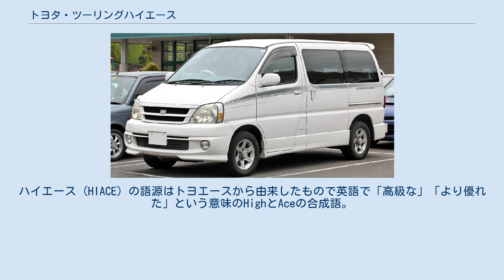トヨタ・ツーリングハイエース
ツーリングハイエース（Touring Hiace）はトヨタ自動車が1999年から2002年まで生産・販売していたワンボックス型ミニバンである。
 1999年8月3日 - それまでの「ハイエース・レジアス」からトヨペット店（東京地区は東京トヨタが併売、大阪地区は当時の大阪トヨタのみ販売）専売車として「ツーリングハイエース」、当時のビスタ店（現・ネッツ店）専売車「レジアス」として分離したモデルとして登場する。
 1999年10月5日 - モデリスタインターナショナルは、豪華装備を加えたモデリスタバージョンとして「ハイルーフラウンジ」を発表した。
 ベース車より175mm嵩上げされたハイルーフを採用して室内空間を充実させたほか、ウッドパネルや上質な室内照明などを採用しているA仕様とハイルーフ架装のみのB仕様がある。
メーカーオプションとして本革シートと木目調パネル、販売店オプションとして225/50R17タイヤ（ブリヂストン G'GRID）＆アルミホイール(3種類から選択)、TRD製ローダウンサスペンションキット(2000年1月発売)を用意する。
 2000年8月21日 - 特別仕様車として「エクストラVパッケージ」を設定して発売した。
専用ストライプ、専用アルミホイール(スーパークロームメタリック)、スライドドアの半ドアを防止するイージークローザー、専用シート表皮などを採用し、内外装にスポーティーさと高級感を持たせた。
 また、地域によるオリジナル・エクストラVパッケージ等の存在がある。
ベースはVパッケージだが、スライドドアイージークローザーの設定がなく標準車と色違いのストライプやアルミホイールを装備という若干の仕様違いとなっている。
 2000年12月1日 - 「ウェルキャブ」シリーズを一部改良した。
サイドリフトアップシート車に、シートの回転から昇降までの動作を全自動で行うタイプを新設定した。
また、車いす仕様車は車いす固定装置を改良した。
 その後、2002年5月21日に生産終了した。
新車登録台数の累計は1万3983台 基本的には従来の「ハイエース・レジアス」と同じモデルだが、姉妹車であるレジアスとの違いは、ハイエース・レジアス時代オプション扱いだったエアロパーツを更に大型化し標準装着したことで3ナンバー専用車となっている。
しかし、レジアス ウインドツアラーとの違いはフロントグリルとストライプが違う程度。
 姉妹車のレジアスとは異なり、基本的にグレードは1種類のみでサンルーフやスライドドアイージークローザー、回転対座フロントシート、プリントラジオアンテナ、アルミホイールを装着した「Vパッケージ」の選択と、レジアスと共通の特徴としてメーカーオプションでフロントシート以外の全シートをユーザーが自由に外し広い室内を作れる着脱式シート・マルチデタッチャブルシートを選べた。
 4WDモデルのみオプションでビスカップリング式LSD(リミテッド・スリップ・ディファレンシャル)の装着が可能で、ワンボックスでありながらエアロパーツを標準装着していることもあり、他の姉妹車よりスポーティな味付けがされている。
 グランビアやグランドハイエースとはプラットフォームを一にする姉妹車関係にあるが、こちらは5ナンバーのベースボディをそのまま採用する為、一回り小さい。
 従来のモデルと同一であるが、ディーゼル車は3,000cc直列4気筒SOHCインタークーラー付きディーゼルターボ1KZ-TE型を搭載、ガソリン車は直列4気筒DOHCの3RZ-FE型の2,700ccを引き続き搭載する。
 トヨペット店（東京地区は東京トヨタが併売、大阪地区は当時の大阪トヨタのみ販売）で販売していた。
 ちなみに、ビスタ店が存在しなかった沖縄県では実質的に名前以外は基本的に同じモデルであるツーリングハイエースとレジアスがトヨペット店で扱っていた。
 ツーリングはハイエースシリーズのエアロボデーで「ハイエース」と「エアロボデー」のイメージを訴求する「ツーリング」を組み合わせたもの。
ハイエース (HIACE) の語源はトヨエースから由来したもので英語で「高級な」「より優れた」という意味のHighとAceの合成語。